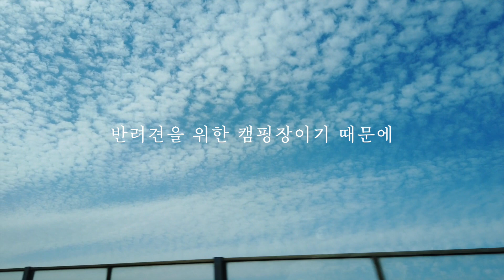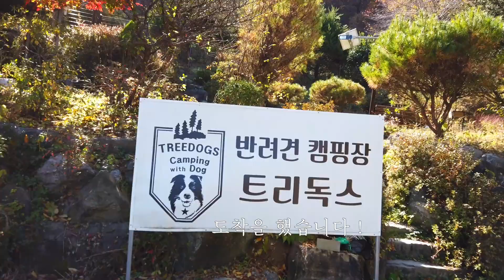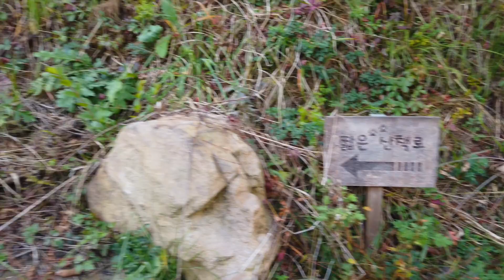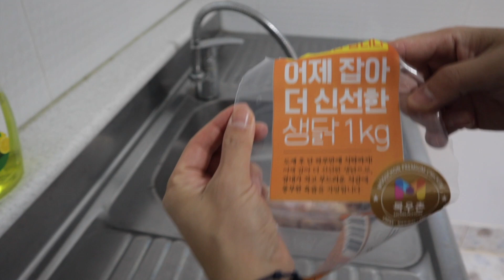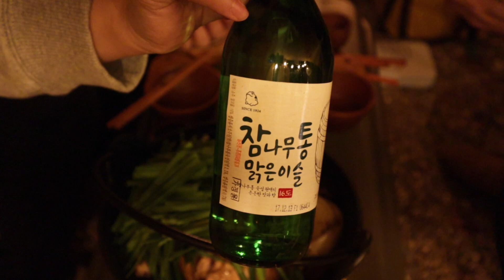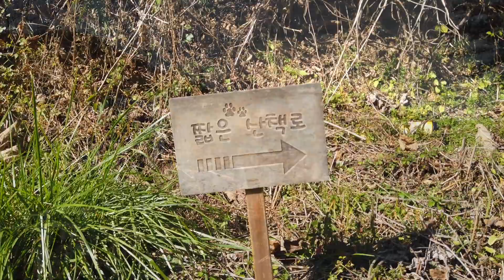반려견가족만 입장 가능한 캠핑장! ㅣ개별울타리 대형견 소형견 개별사이트 가능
안녕하세요 나도캠핑입니다 !

이번에 반려견을 위한 캠핑장 트리독스에 다녀왔는데요
소 울음소리 때문에 잠을 설치긴 했지만
참을만했어요 !
그만큼 캠핑장이 너무 좋았어요 ㅠㅠ

여름에 방문하면 댕댕이들 수영장, 목욕, 드라이룸 다 사용가능 하구요 (무료 / 예약필수)

시간 잘 맞추면 잔디운동장도 이용이 가능해요 !

소울음 소리 때문에
평일 영업을 걱정하시던 캠장님 ㅠㅠ
평일에도 꼭 열어주세요 !
저흰 평일캠퍼라서 평일 아니면 못 가요 😂😂

화질을 1080p로 설정하시면
더 좋은 화면으로 감상이 가능합니다☺️

더 궁금하신 점이 있다면 댓글로 남겨주세요 !

BGM
사운드
Song: ry - hang in there